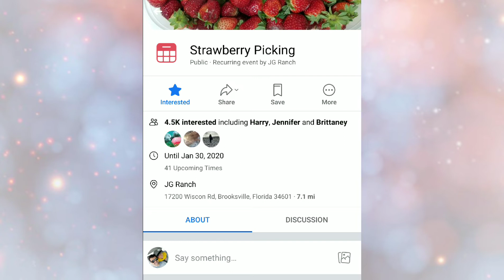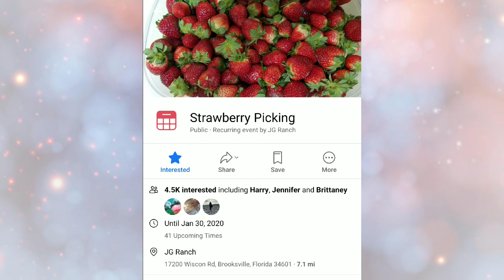Los Mejores Eventos | Strawberry Picking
Los Mejores Eventos | Strawberry Picking en Brooksville Florida desde este jueves hasta Enero 30 2020